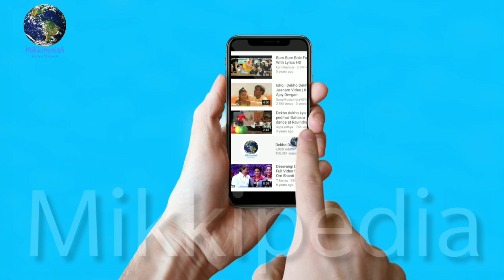Akshay Kumar ने जिस Web Series Project के लिए Charge किए 90 करोड़, Salman Khan ने उसे बताया बकवास!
Akshay ने जिस Web Series Project के लिए Charge किए 90 करोड़, Salman Khan ने उसे बताया बकवास!